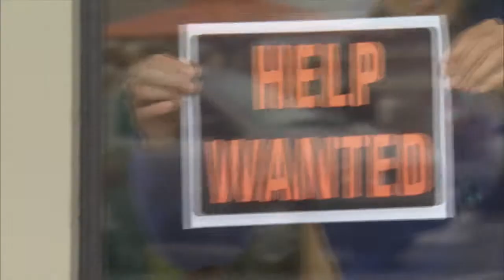Mike Thompson for US Congress - "Signs"